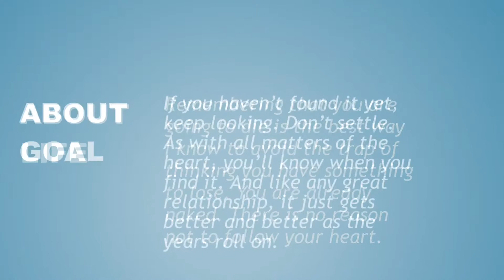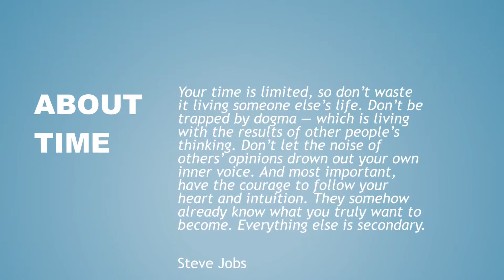A MUST SEE INSPIRATIONAL VIDEO Steve Jobs